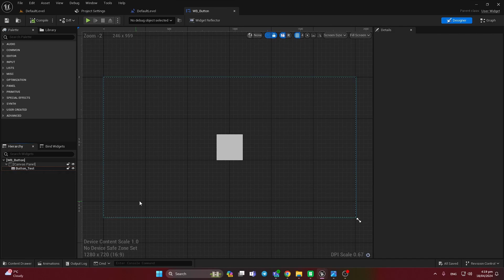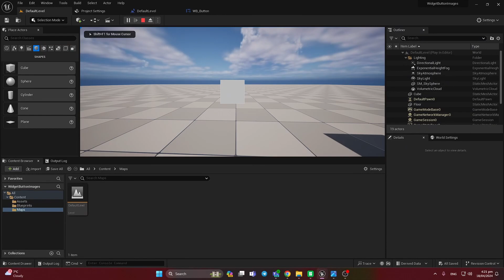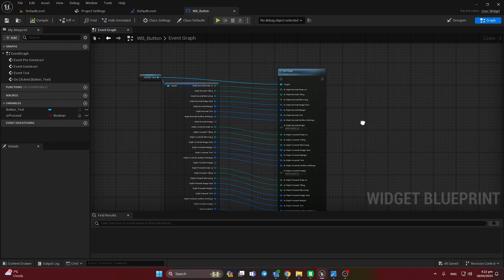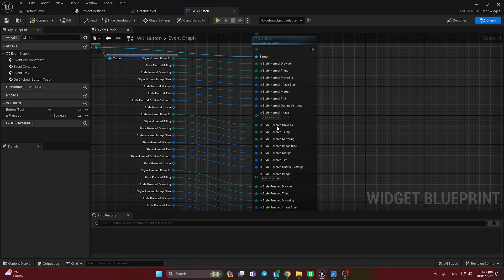Unreal change widget button texture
Tutorial about Unreal widget (UMG) buttons, with possible 2 solutions to change images.

Crypto:
BTC bc1q55zezysg8efvlvg5ljkrf0unnp7mhe9nuf2gwm
USDT Tether TRC20 TNuFfYXYmqkyQ6gZK4yXvRmdeeeJr8svcG
DOGE DHZ7WNZwjm6Xq9QAHpPzm53PDQNxVoCtQ4

00:00 Intro
00:13 First method, to develop (easier)
02:01 Second method to develop (more agile)